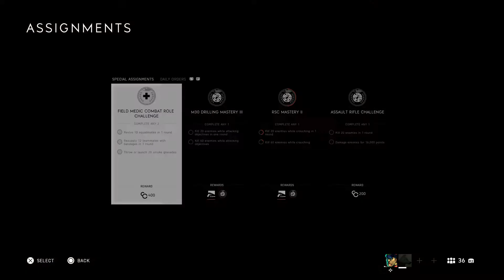Battlefield™ V_20200425221733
BATTLEFIELD V